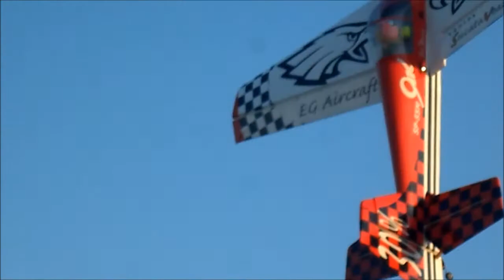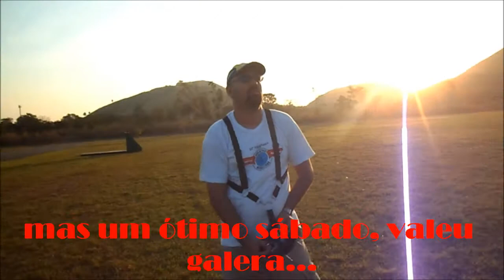Celso Palmeira e Heleno Mattoso - Só Torque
Motores DLE55ra, Aeroworks Extra 260 e EG Aircraft Yak 55sp. Pilotos do CMVM AANI, Heleno Mattoso e Celso Palmeira. A brincadeira era pendurar... só isso.

Valeu Luiz pelas imagens!!

Pessoal desculpe pelo erro de português no final do vídeo, leia-se: mais um ótimo sábado...